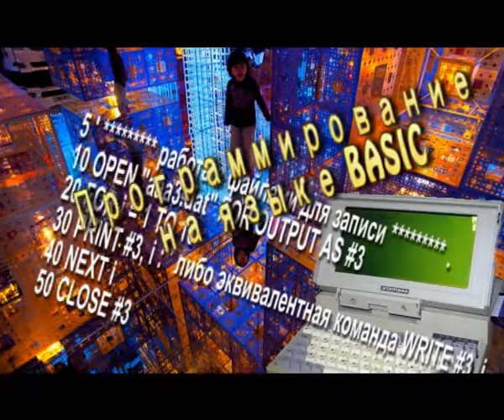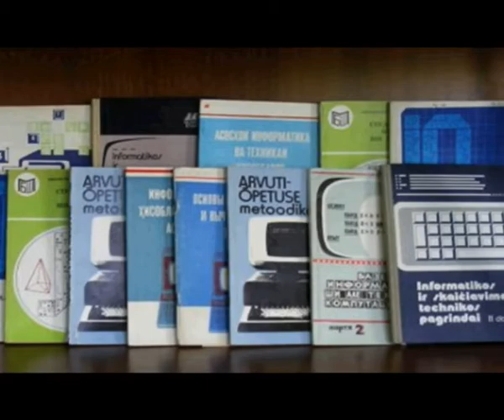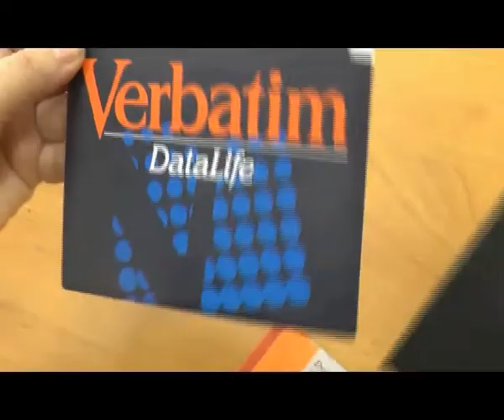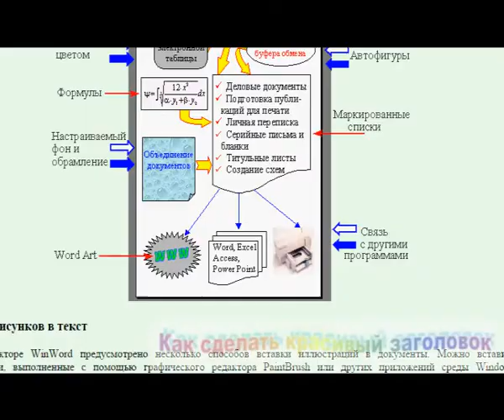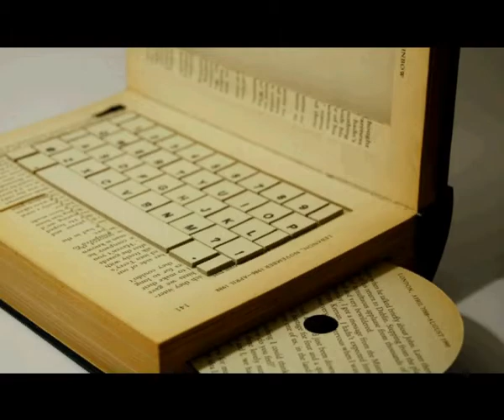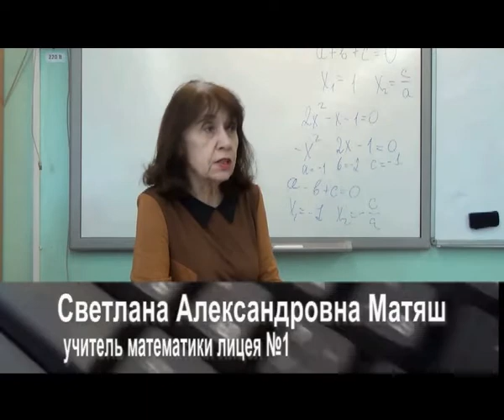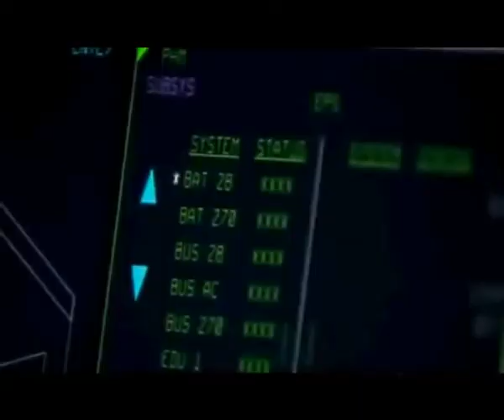Информатика - 30 лет предмету в школе!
Фильм создан по заказу ГМО учителей Информатики города Канска! Режиссер - Тамара Ананьева, Текст читал - Ислам Берсанов, студия "Лабиринт +" ЦТТ. Август 2015 года